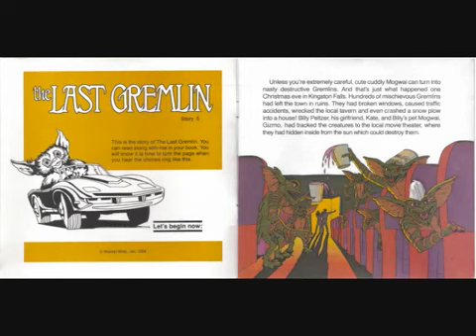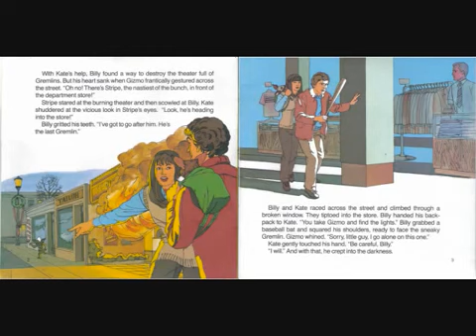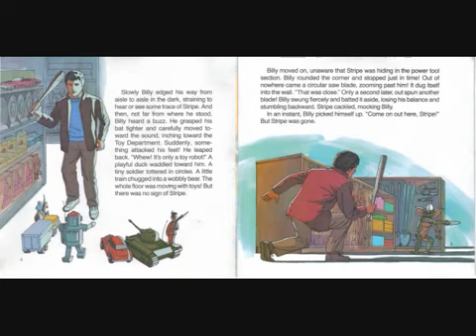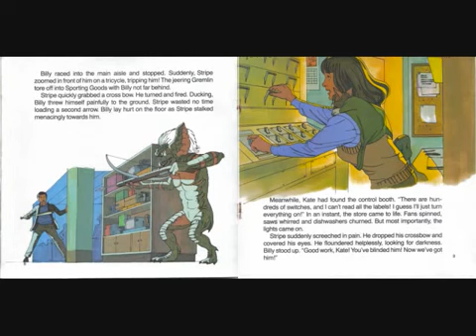2Pac-alypse NOw/ THE LAST GREMLIN part 1